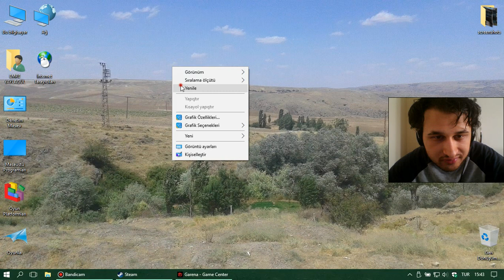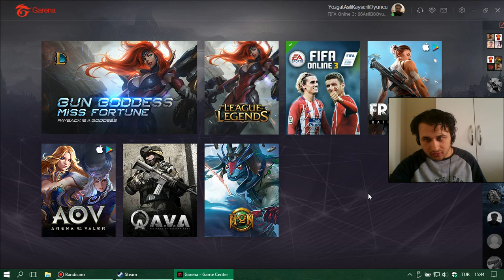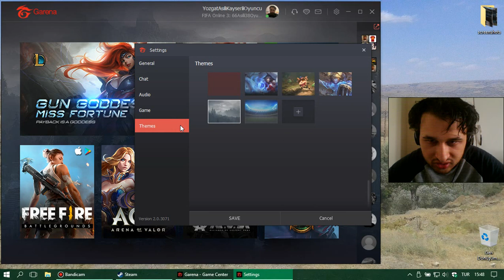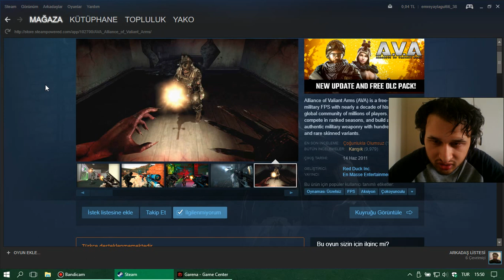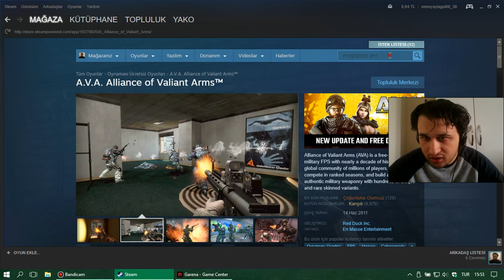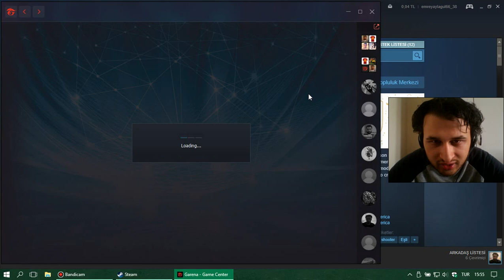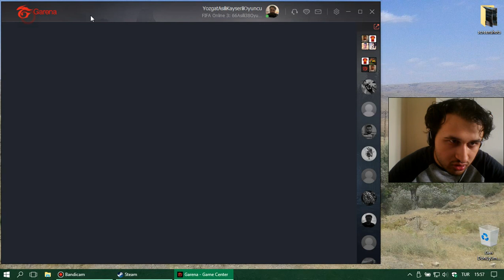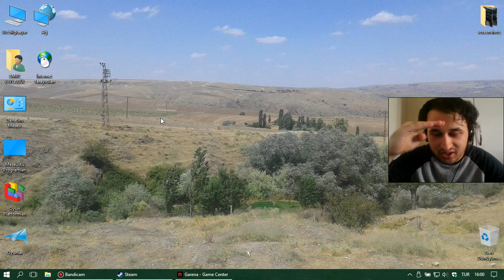OYUN PLATFORMU NEDİR? #4 | GARENA